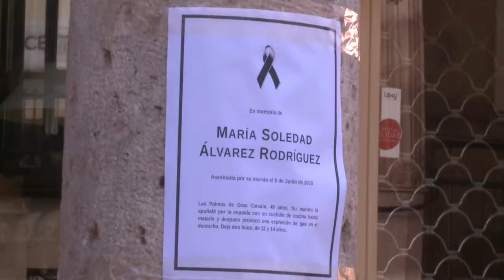NOTICIAS ARANDA - DÍA DE LUCHA CONTRA LA VIOLENCIA DE GÉNERO